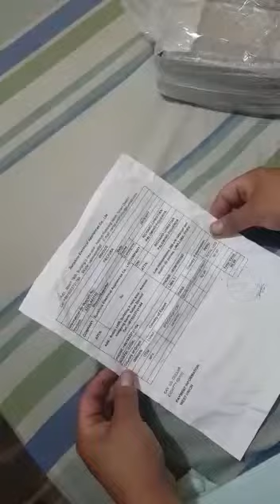A cliente de peru le llego el equipo nuevo 10x10